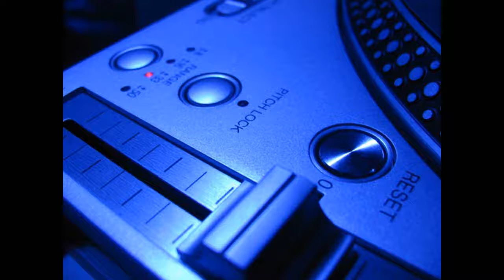Royalty Free Music | Electronic | Spellbound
Royaltyfree music for youtube.